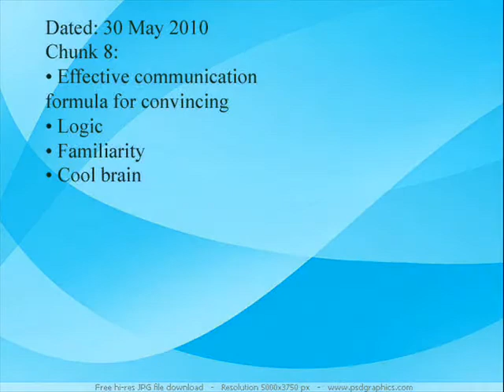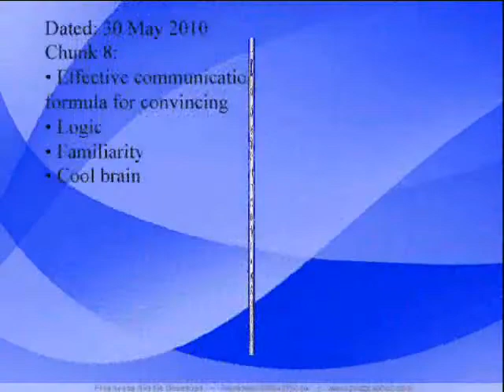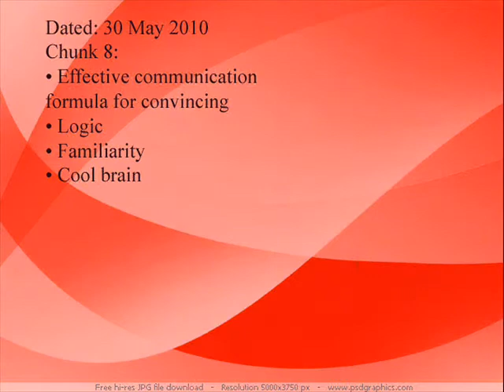Dr Sadaqat Ali Talks about logic vs emotional appeal & suicidal thoughts (Part 10)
Dr. Sadaqat Ali, a graduate from Dow Medical College, Karachi is a renowned professional in the field of addiction psychiatry. He has a background of training at "HAZELDEN" and "Vital Smarts", USA. Dr. Sadaqat Ali is the Project Director of WillingWays (Pvt.) Limited, Pakistan and is a sought after speaker who promotes new scientific solutions for persistent and profound problems.
He is running a number of national facilities. Willing ways for outdoor and Turning Point for indoor treatment of addiction and alcoholism. ( You can www. ) All these facilities operate nationally at Lahore, Karachi, Islamabad & Murree.
Dr. Sadaqat has been interviewed in the print media extensively. He appears frequently on national TV channels and energizes the viewers with his charisma and oratory by expressing his views on drug addiction, alcoholism, compulsive gambling, suicide prevention, home runaway, career coaching, financial fitness, weight loss, phobias, choosing a life partner, marital relationships, infidelity, terrorism, fear & stress management, power to change, codependence, grief recovery, generation gap and how to cope with difficult people.
He visited the United States under the auspices of the "International Visitors Program" of the United States Information Agency (USIA) in 1992 on the invitation of Mr. Nicholas Platt, American ambassador to Pakistan. His name was included in international "Who is who" professional's directory in 1999.